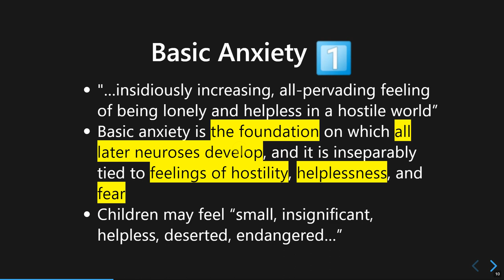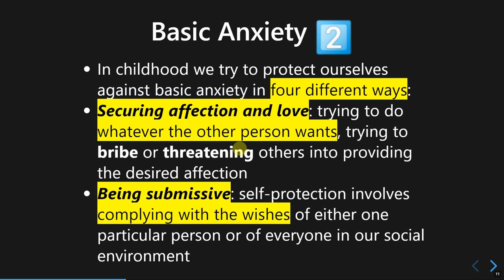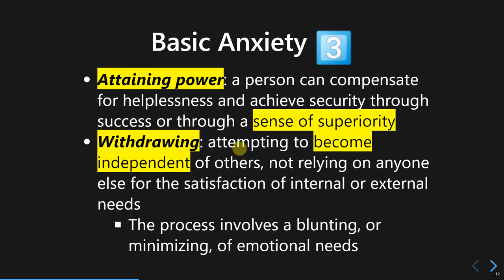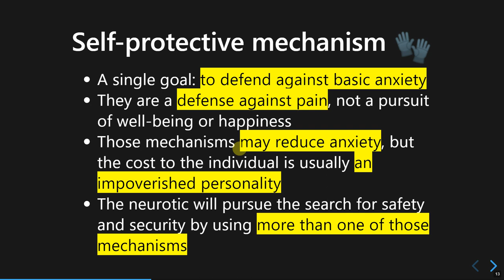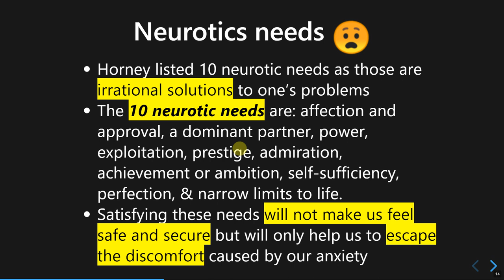Feminist Psychoanalysis: Karen Horney Part 2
In this video, I explained the logic of neurotic trends and neurotic needs.